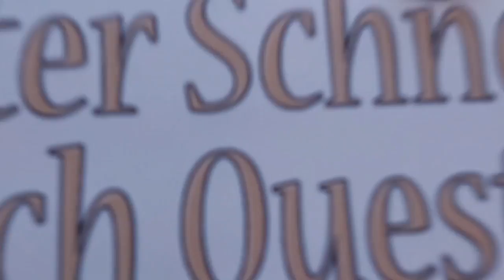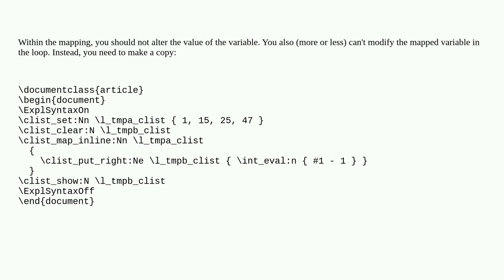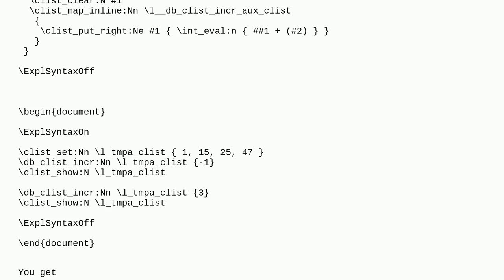Tex: How to decrease by 1 integers in an expl3's clist?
How to decrease by 1 integers in an expl3's clist?

A special thanks goes out to the community

  convert l3clist token-lists expl3